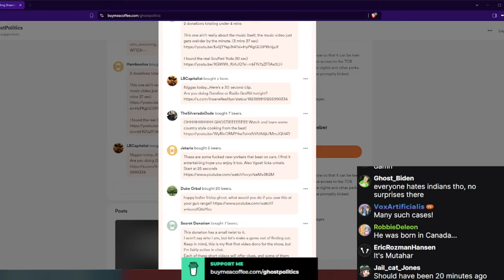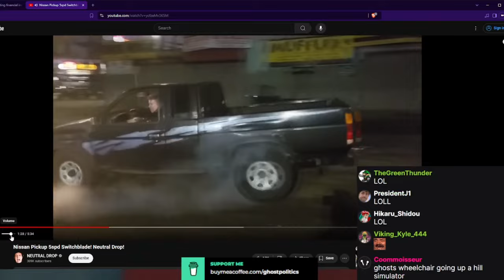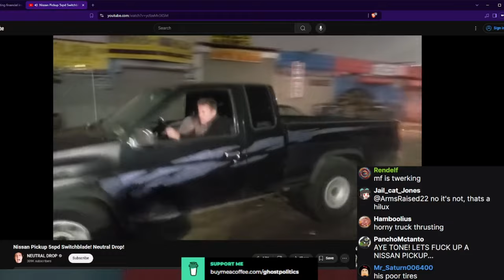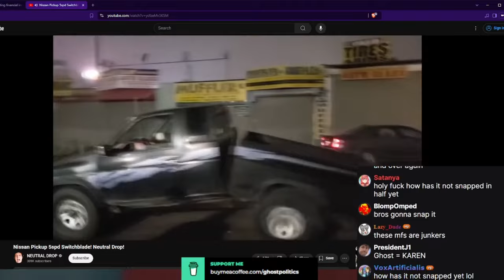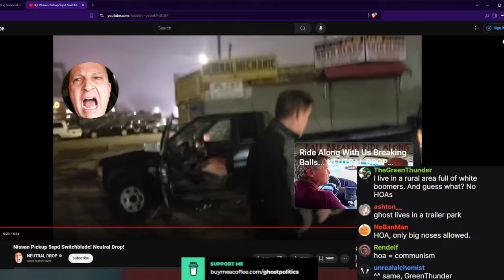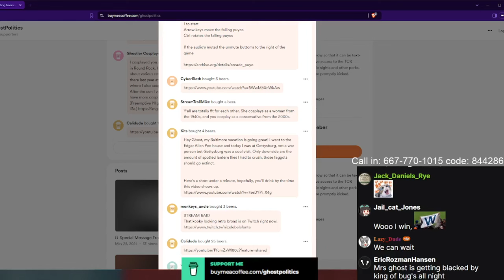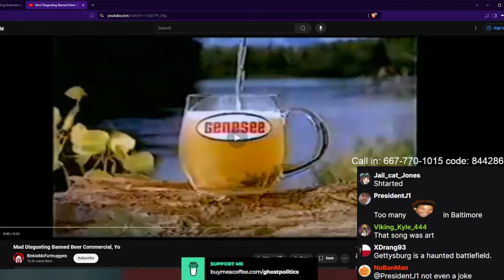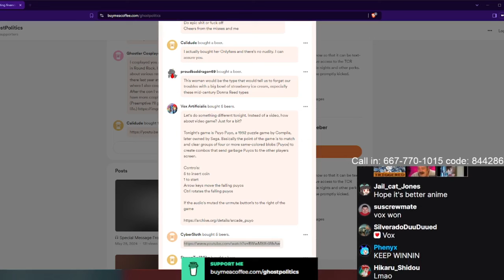Gaming With Ghost (The Ghost Show - 386 Highlights)